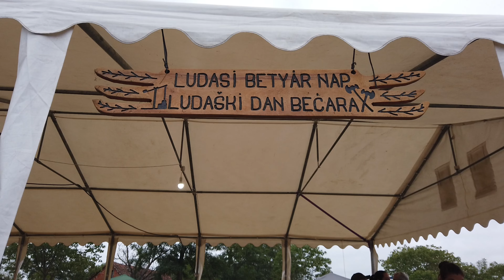Ludas - Betyár nap - Lovasnap 2024 - 4K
„A mai világban már az is furcsa, az is nagy dolog, ha valakinek otthon van lova.”- Aladics Tibor. Audio remix - @vargaferivideo . Zene - Fekete Gergő - Két pej ló